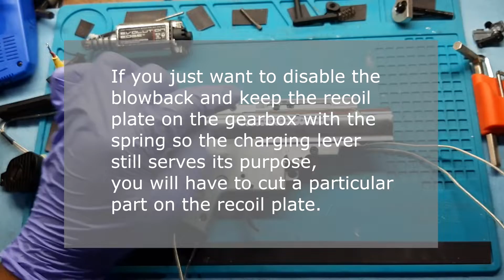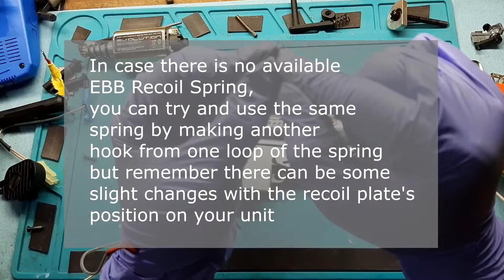Quick Tips on How to Enable and Disable Blowback Recoil of APS Rifles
Quick Tips!
- How to Enable and Disable Blowback Recoil of your APS Brand Unit.
- How to replace the Recoil Spring and few tweaks to keep the recoil plate on while the blowback is disabled
- No extra Recoil Spring? No Problem! few tips using the old spring.

Message us!